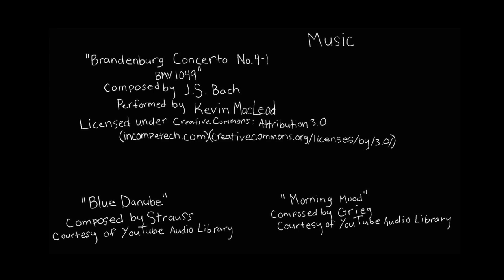WOLFGANG AND EFFY - a short film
As Wolfgang's world is about to end, Effy won't let him die alone.